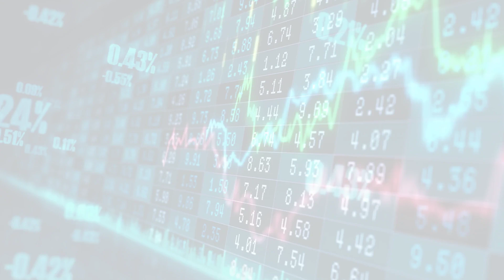MarketWatchLists: EnergyEquipment Update for Thursday, July 06, 2023, 17:05 EST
MarketWatchlists Energy Equipment Watchlist.

Watchlist Companies:
- Dril Quip (DRQ) USD 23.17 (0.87%)
- National Energy Services Reunited (NESR) USD 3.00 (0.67%)
- Delek Logistics Partners (DKL) USD 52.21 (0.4%)
- Liberty Energy (LBRT) USD 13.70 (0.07%)
- Expro Group (XPRO) USD 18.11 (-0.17%)
- Helix Energy Solutions (HLX) USD 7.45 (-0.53%)
- Dorchester Minerals (DMLP) USD 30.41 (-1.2%)
- NCS Multistage (NCSM) USD 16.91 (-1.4%)
- ProPetro (PUMP) USD 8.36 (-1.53%)
- NexTier Oilfield (NEX) USD 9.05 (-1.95%)
- Ranger Energy Services (RNGR) USD 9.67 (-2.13%)
- RPC (RES) USD 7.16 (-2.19%)
- Enerflex (EFXT) USD 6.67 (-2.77%)
- Forum Energy Technologies (FET) USD 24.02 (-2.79%)
- NOW Inc (DNOW) USD 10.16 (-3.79%)
- Antero Resources (AR) USD 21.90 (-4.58%)
- KLX Energy Services (KLXE) USD 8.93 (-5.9%)

About:
MarketWatchLists is a service provided by Praefidi.